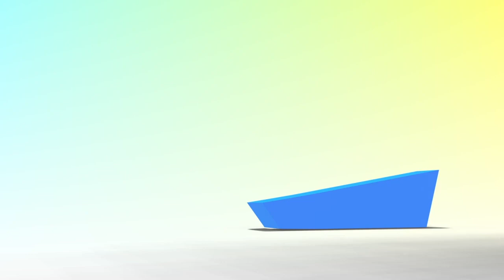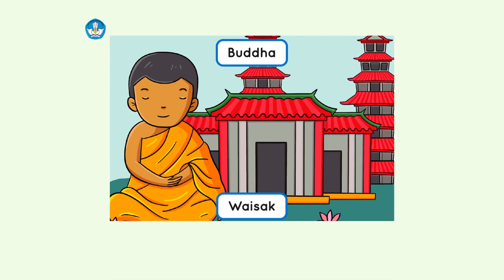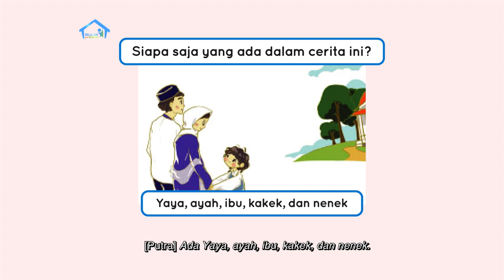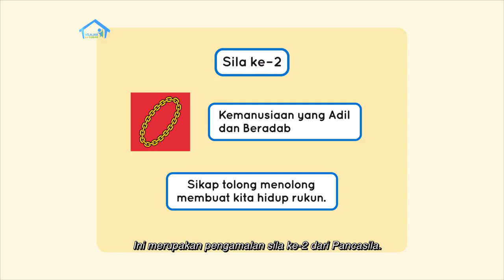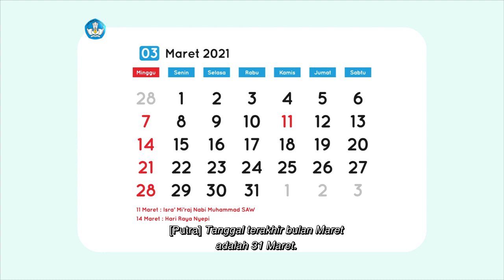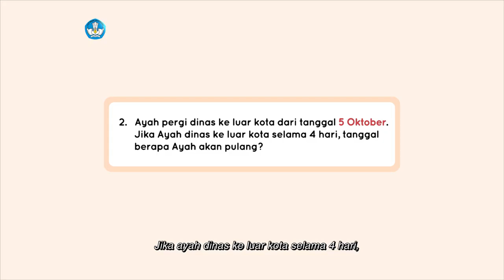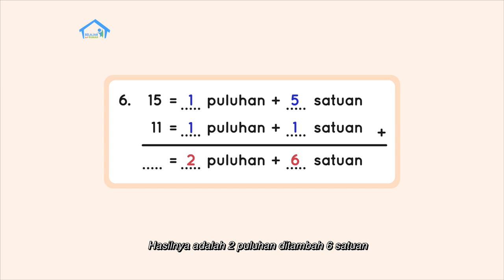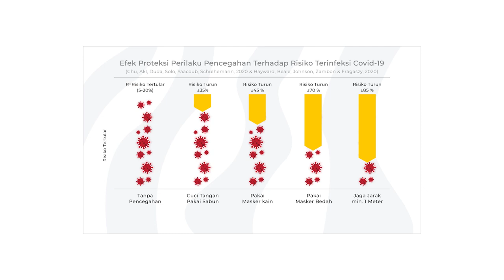TVRI LIVE STREAM 28 APRIL 2021 BDR BELAJAR DARI RUMAH BERSAMA GURUKU KELAS 1 SD Episode 80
BDR | SD Kelas I | Episode 80 - Hari Raya AgamaTVRI LIVE STREAM 28 APRIL 2021 BDR BELAJAR DARI RUMAH BERSAMA GURUKU KELAS 1 SD Episode 80